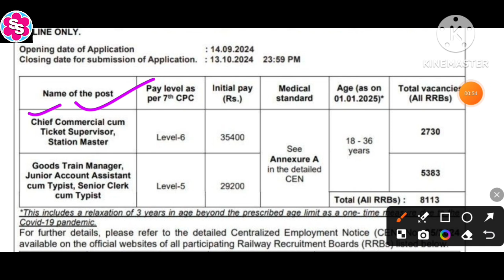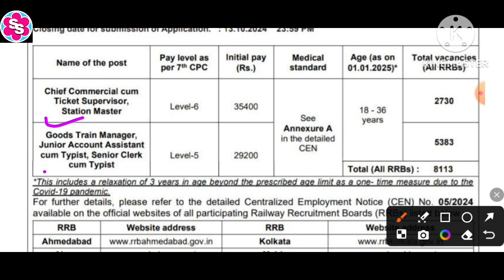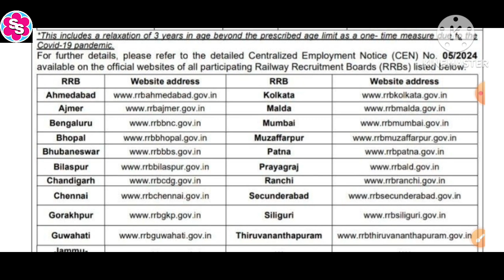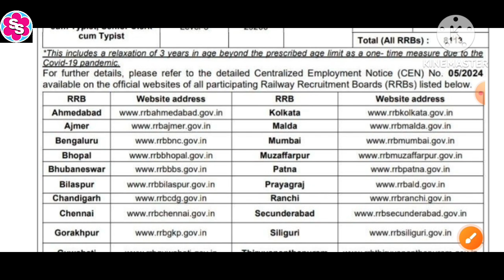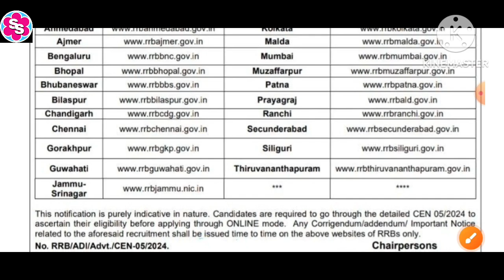RRB NTPC RECRUITMENT 2024। SHORT NOTICE OF RRB NTPC 2024।